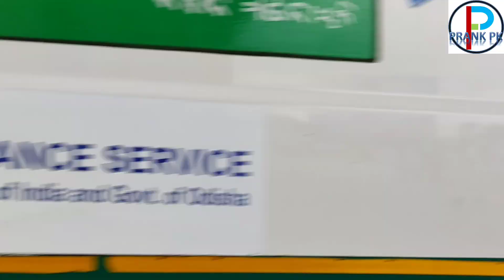Fight with jCB/Prank pk/masti/comedy/JCB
Apna Bhai ko support karna.

This video is made for full entertainment purpose

OUR TEAM
Prasanna & Avijeet

THANK U